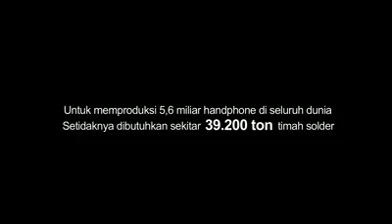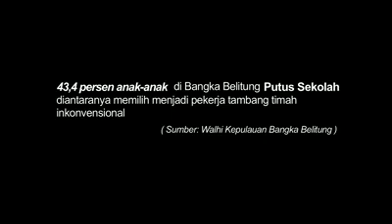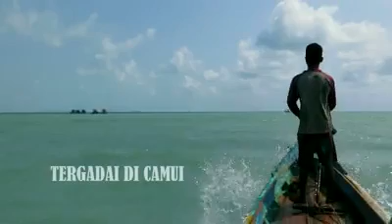Tergadai di Camui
Tergiur dengan uang yang banyak dari aktivitas menyelam timah apung di Bangka Belitung, sebagian besar anak-anak memilih untuk tidak melanjutkan sekolah. Ini masih ditambah dengan pola pikir orangtua yang minim terhadap pendidikan. Banyak di antara orangtua yang merasa pendidikan menambah beban hidup yang kian sulit ini. Oleh sebab itulah, mereka tidak melarang anak-anaknya untuk hidup di "Camui" (lubang penggalian timah).

Pameo uang timah adalah uang panas, pun sudah melekat di benak anak-anak ini. Sindiran ini muncul karena orang bisa cepat kaya dari timah, tetapi juga begitu cepat jatuh miskin. Kondisi tersebut dianggap lumrah oleh sebagian besar orangtua yang tanpa sadar menjadi penyebab hilangnya arti masa depan bagi anak-anaknya.

Salahsatu anak bernama Marno memilih berhenti sekolah karena tergiur dengan pendapatan yang diperoleh dari menyelam timah secara tradisional (menggunakan kompresor) di Pantai Tanjung Gunung, Kabupaten Pangkal Pinang, Kepulauan Bangka Belitung. Dalam sehari, Marno dan kawan-kawan bisa memeroleh uang sebesar Rp 100 ribu.

Marno bekerja sebagai penyelam dan pemilih pasir timah di kapal apung (ponton) milik orangtuanya, yang juga salahsatu bos di Pantai Tanjung Gunung. Dari pasir timah yang ditambang menggunakan kompresor itu, Marno bisa mendapatkan 5 kilogram pasir timah senilai Rp 500 ribu. Setelah dibagi dengan rekan-rekannya, Rudi mendapat bagian Rp 100 ribu.

Dengan uang sebesar itu, Marno bisa menabung dan membeli kebutuhan sehari-hari. Akan tetapi, banyak di antara teman-teman Marno yang justeru menghabiskan uang hasil menyelam dengan pergi ke klub-klub malam yang berjejer di sekitar Pantai Tanjung Gunung.

Marno juga tidak tahu jika timah yang mereka sedot ke permukaan dijadikan salahsatu komponen sejumlah alat komunikasi pintar atau smart phone. Marno dan mungkin anak-anak seusianya terseret pada pilihan pragmatis, mendapatkan uang dalam waktu singkat dengan taruhan nyawa dan kesehatan.

Selain Marno, ada juga Zaenal Helmi. Anak-anak yang juga memilih berhenti sekolah karena tergiur uang dari Timah. Bedanya, Zaenal memilih menambang timah di darat. Meski tingkat resiko kecelakaannya kecil, Zenal tak lepas dari kecelakaan saat bekerja. Zaenal harus menerima akibat dari pekerjaannya itu. Zaenal pernah tertimbun tanah saat menggali timah di usia yang masih muda.

Saksikan program dokumenter refleksi DAAI TV bertajuk "Tergadai di Camui"